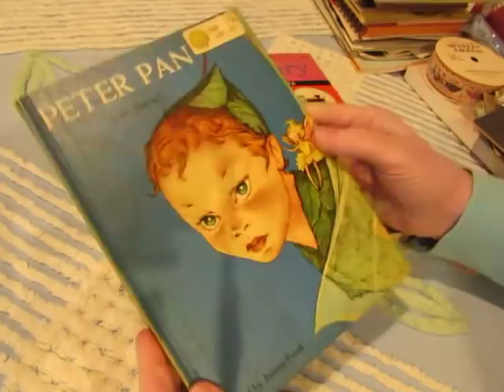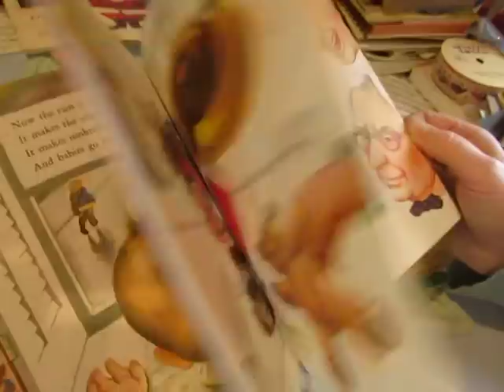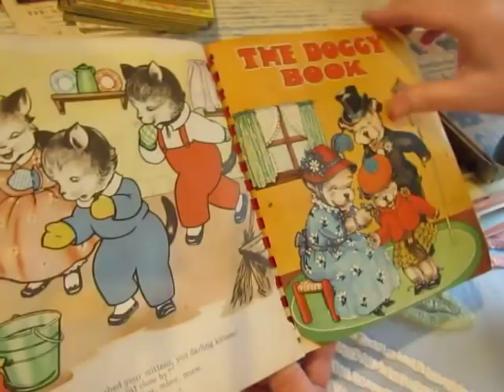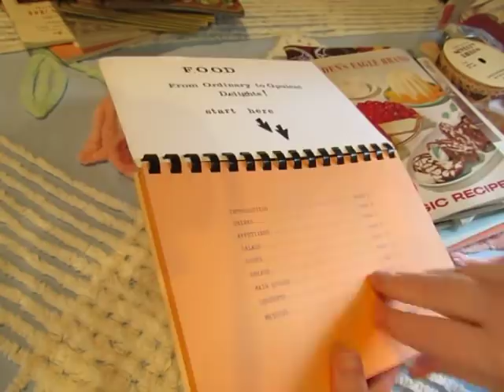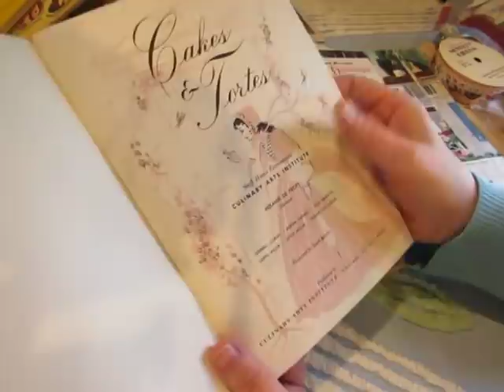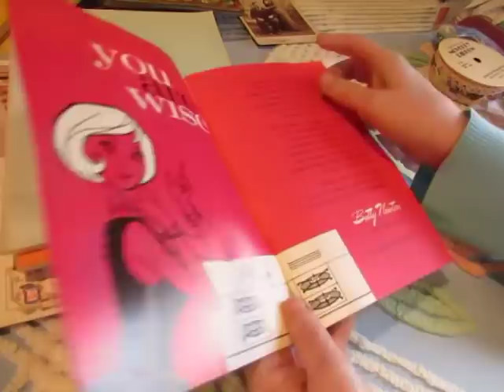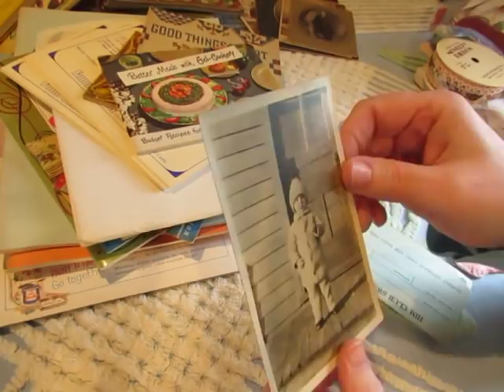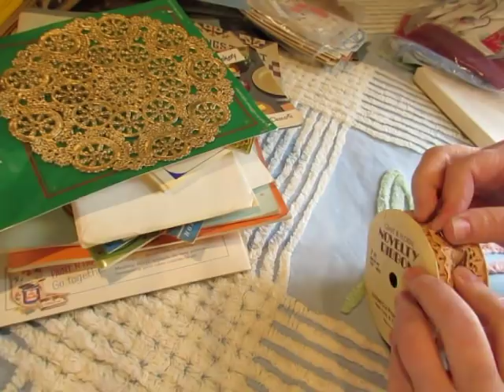TD Flea Market Haul- 10/3/20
Flea Market season is almost over, but I found some good buys at Tioga Downs (the barns) today.  After you watch the video, tell me what your favorites are!!  And then watch for some of these items to appear in my shop!